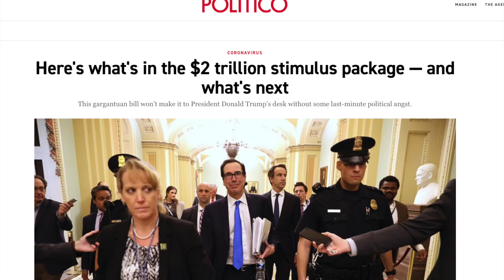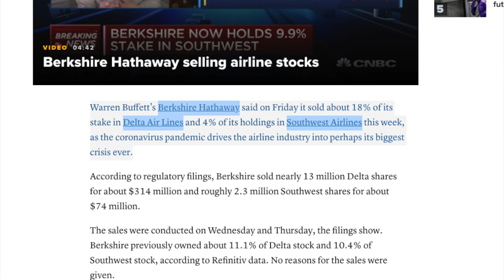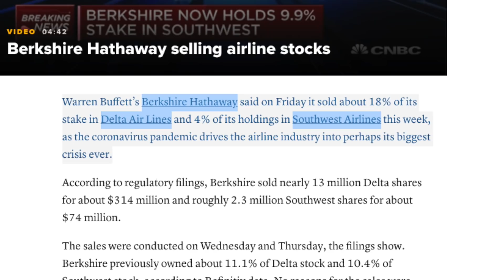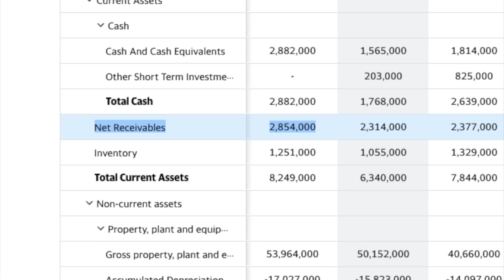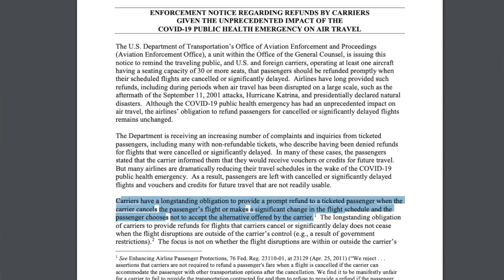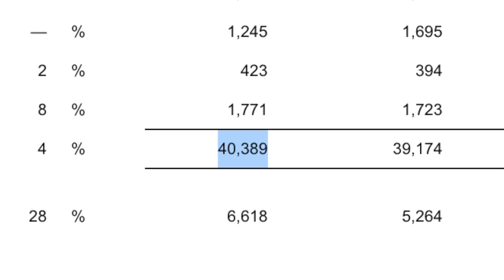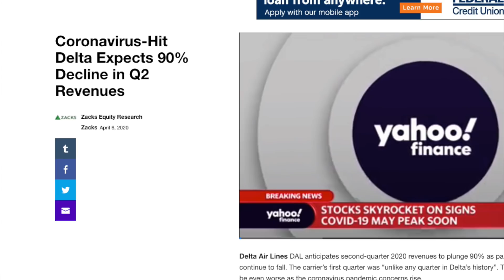Should You Buy Airline Stocks Now or Later?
In this video, I go over my analysis of the airline industry and whether or not I think this is a good time to buy airline stocks! During this particular time, it is important to look at the current stimulus bill, airline bailout money and negotiations, current financials, and outlook of air travel as an industry.

With Warren Buffet having just sold off a large portion of his Delta and Southwest holdings, I'll go into the reason why I and a lot of other YouTubers think he made this decision. We'll also analyze the financials of Delta and see how that affects their short term cash flow and survivability. In addition, we'll go over the current negotiations between the airlines and federal government with respect to their portion of the airline stimulus bailout.

Please note, I am not a financial advisor and the views expressed in this video are just my opinions. I encourage you to do your own research about the airlines and make your own investing decisions :)

I try and provide as much value as I can to my viewers, and your support means a lot.

Happy investing!

-Charlie

My recording equipment and favorite books: